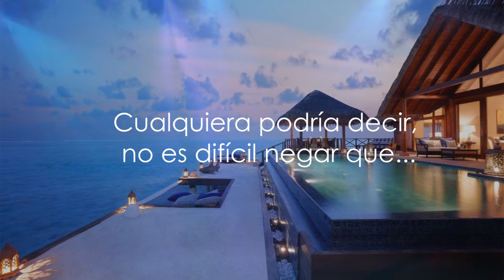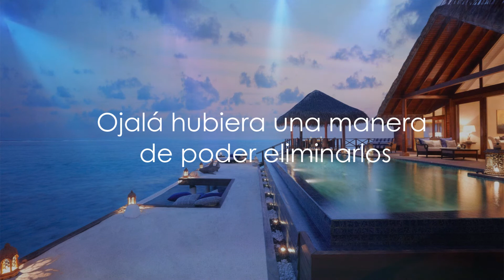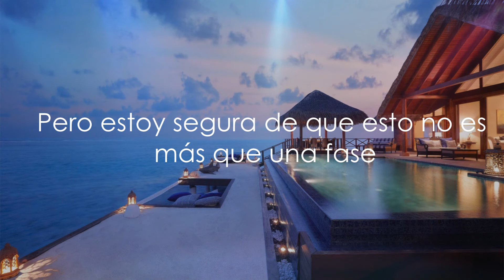Shakira - Did It Again (Traducida) Lyrics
Shakira's official music video for 'Did It Again'.

Lyrics:

First Floor (ah..)
Room Sixteen (ah..)
Smells like danger (let's go)
Even better (let's go)
Set your goals (ah..)
Bless our souls (ah..)
I'm in trouble (yes, I know)
But it feels like heaven

HEY!

You were like one of those guys
The kind with a wandering eyes (HEY!)
But I said, "hey what the hell, once in my life I'll take a ride on the wild side"
You were so full of yourself
But damn, were you cute, as well (HEY!)
You liked my legs, I liked your moves
Anyone could tell that it's hard to deny that

Did it again, now
I got it all wrong
But it felt so right

And all the mistakes
That went on for too long
Wish there was a way
I could delete it